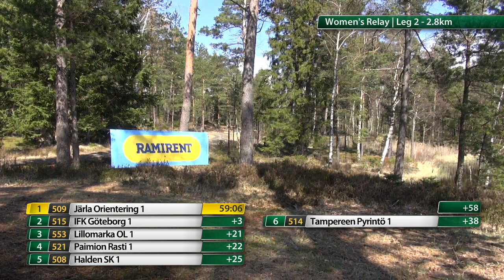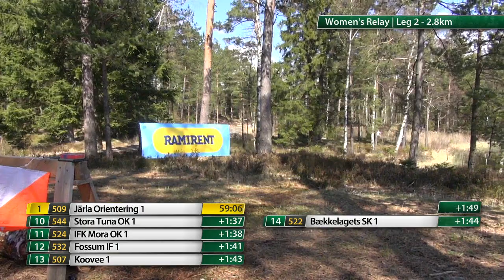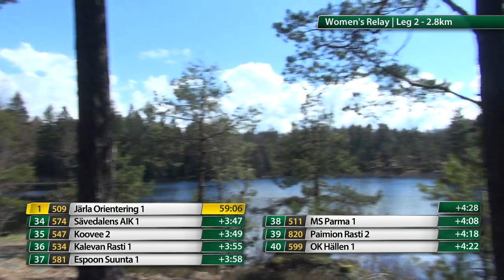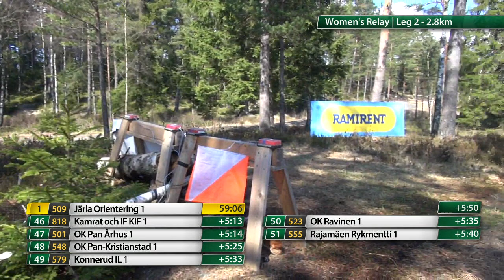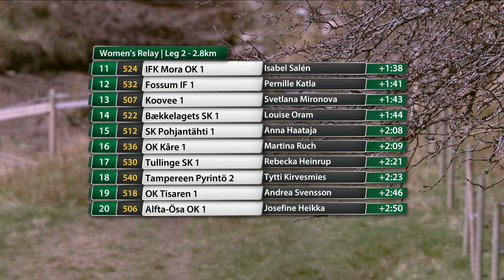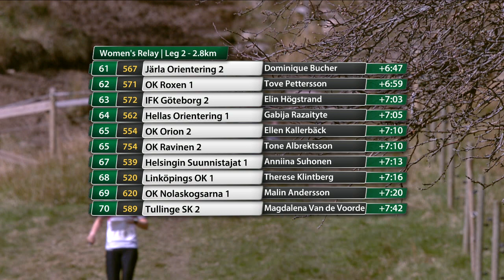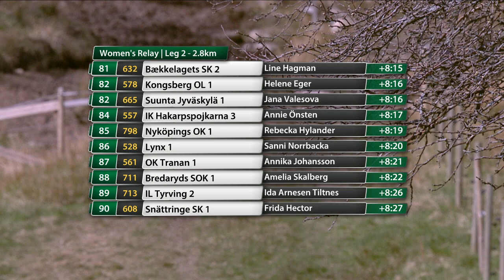10MILA 2017 - Damstafetten del 1 - Lördag 2017-04-29 Del 4 av 22